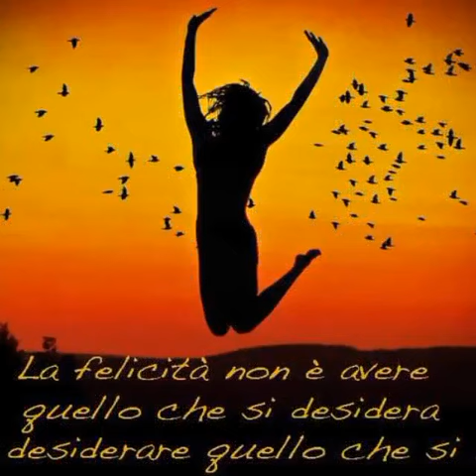Buongiorno... ❤😎un giorno inzi sempre con un buongiorno 🌼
Buongiorno.😎.. Buongiorno... ❤

"Un nuovo giorno
inizia sempre con un buongiorno e finisce con chissà se domani qualcosa cambierà!"❤